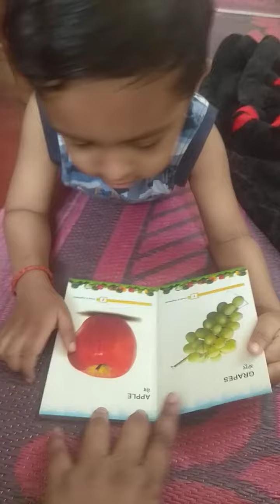Fruits and vegetables name learn